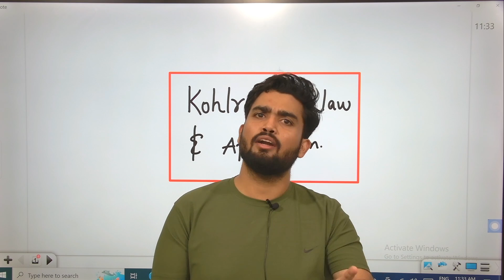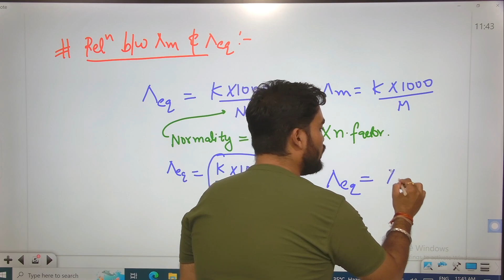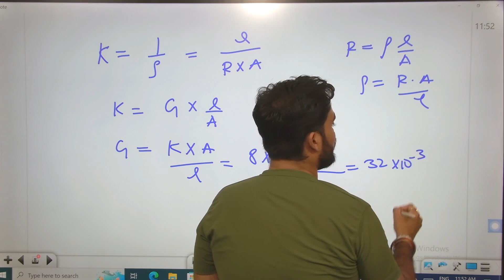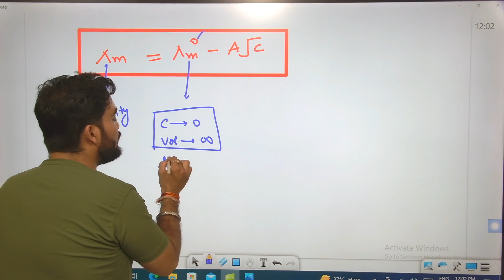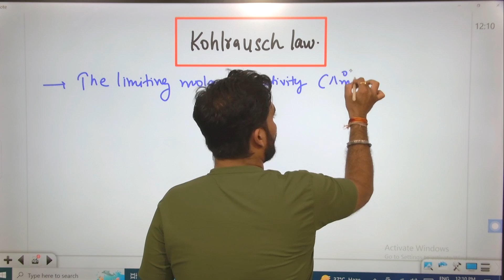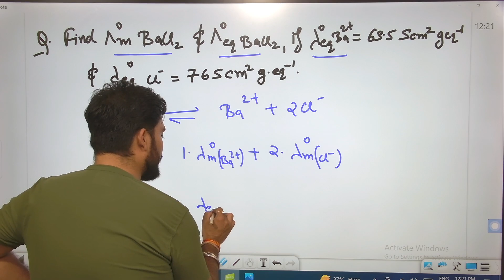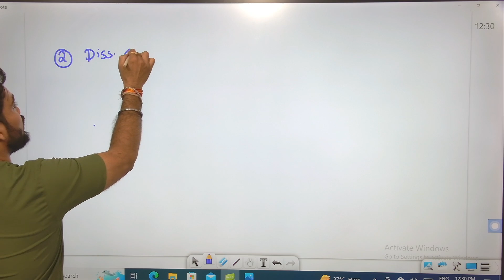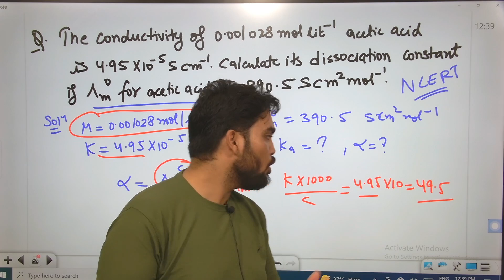CBSE 2024 CHEMISTRY | Kohlrausch law & And it’s aApplication | Class 12 Chemistry | AB Sir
CBSE 2024 CHEMISTRY | Kohlrausch  law & And it’s application | Class 12 Chemistry | AB Sir